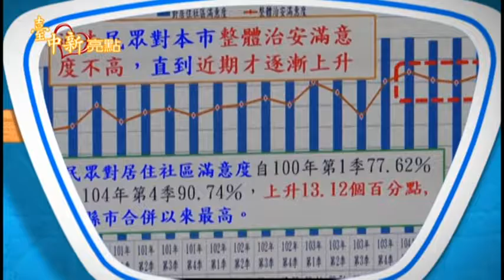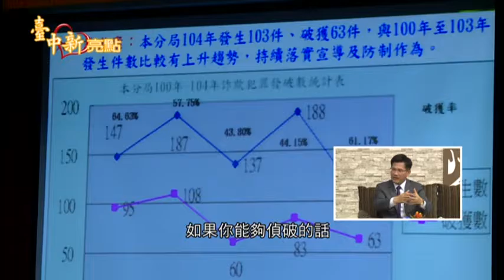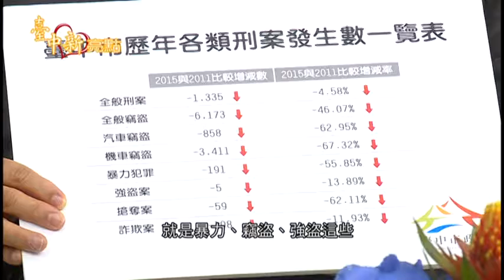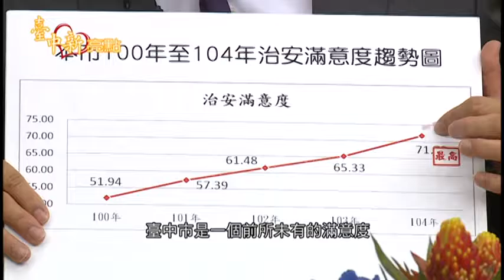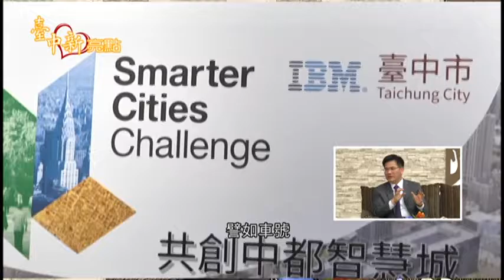台中新亮點 台中市長治安篇01